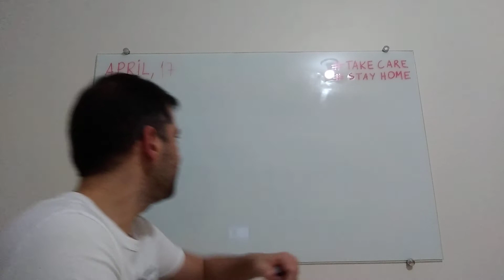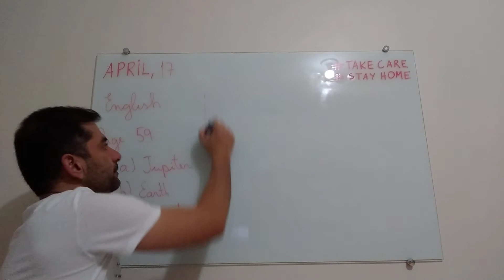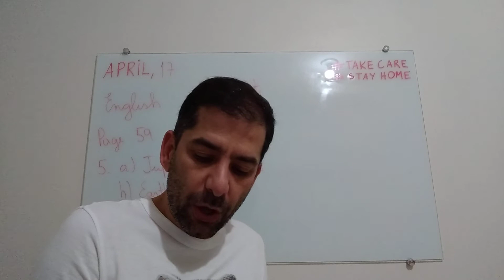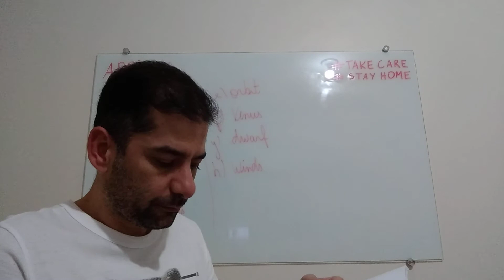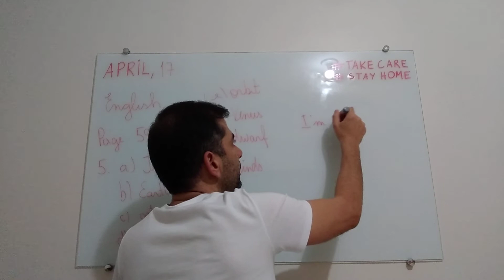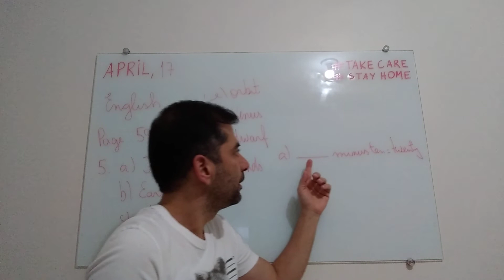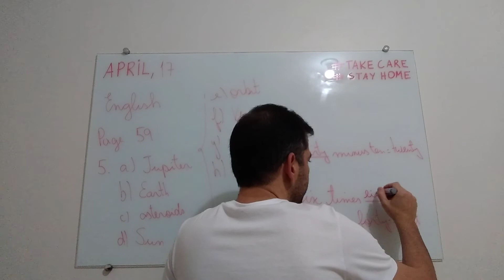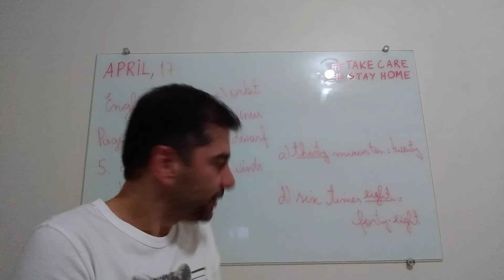Aula de inglês 6o ano. April 17.